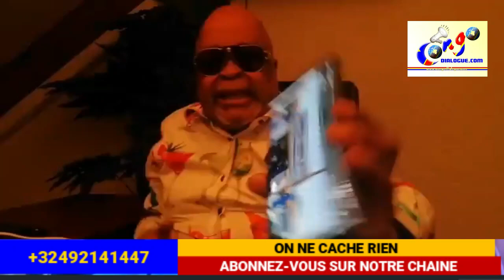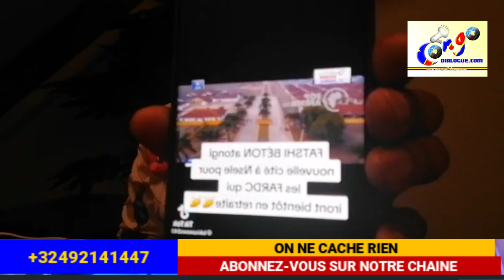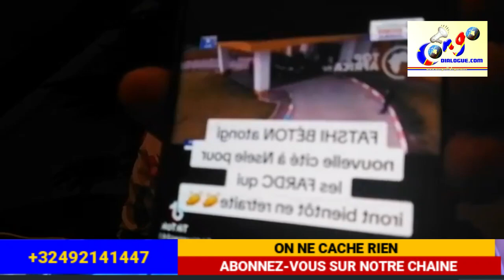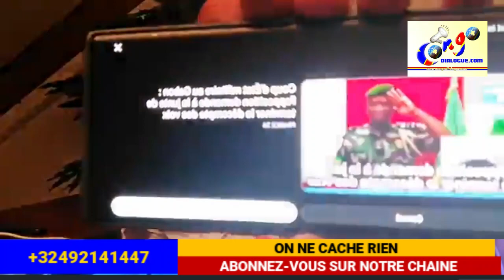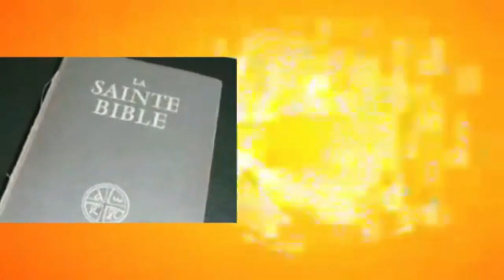BISHOP ELYSÉE ALOBI NA CONGO COUP D'ÉTAT EKOSALAMA TE, FELIX TSHISEKEDI AZOBONGISA MBOKA